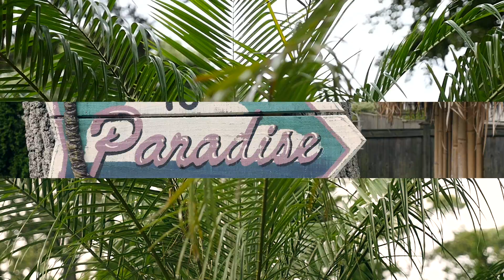BRANDO! - When I Say Go (Exit 59 x Christian Slick Remix)